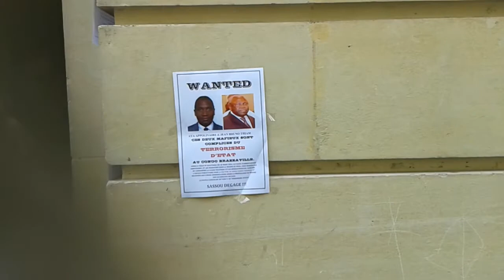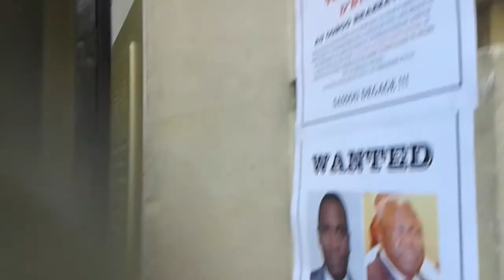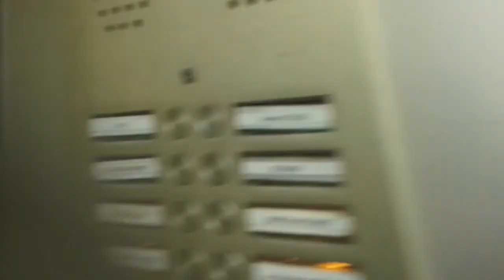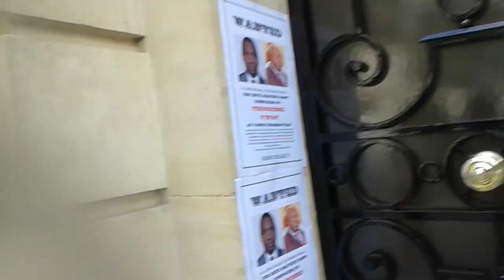OPÉRATION MAL A L'AISE DANS LE SECTEUR DE RACHIDA DATI AU 2 AVENUE FRÉDÉRIC LE PLAY 75007 PARIS. METRO ÉCOLE MILITAIRE LIGNE 8.
WANTED AYA APPOLINAIRE ET JEAN BRUNO THIAM CES DEUX MAFIEUX SONT COMPLICES DU TERRORISME CHEZ NOUS AU CONGO.
PARIS LE 22 JUILLET 2016